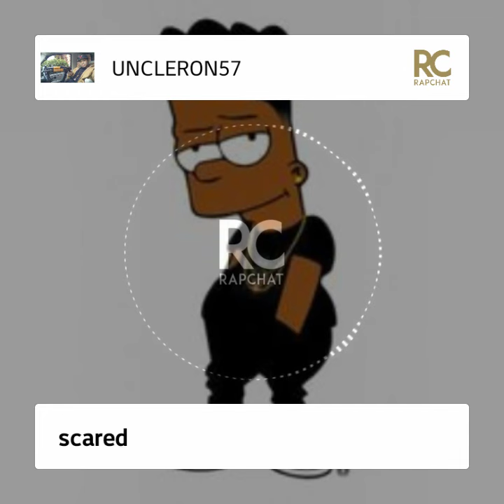CraccRon Ft Tj sucka niggas scared on me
CraccRon Ft Tj scared of me